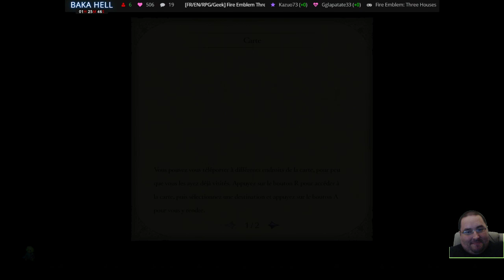[FR/Streameur] Fire emblem Three Houses 2nd run 39 Défense de nos terres